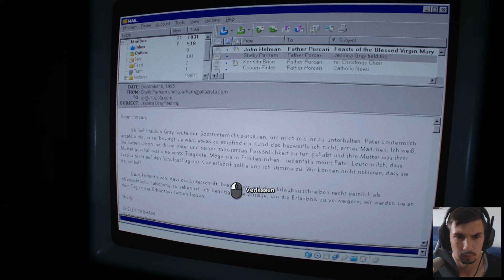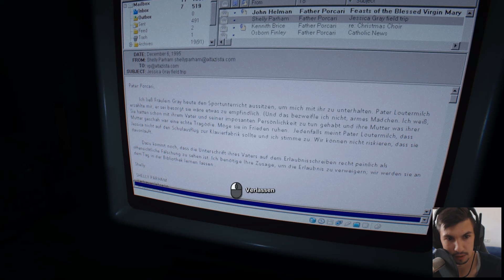Let’s Play Outlast 2 #009 [Deutsch] [HD+] - Der Buckelige mit seinem Kind drauf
«Outlast 2»
Plattform: PC
Entwickler: Red Barrels
Publisher: -
Genre: Horrorspiel
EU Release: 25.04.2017